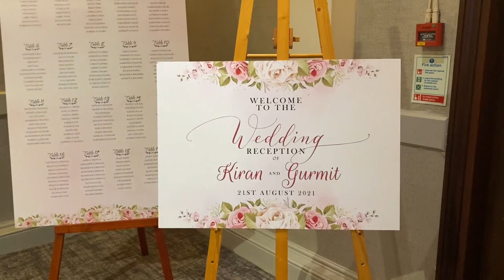Indian Wedding at DOUBLETREE by Hilton Harrogate Majestic Hotel&Spa - Wedding Venue Tour | Dhol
Asian Wedding | Indian Wedding | DOUBLETREE by Hilton Harrogate Majestic Hotel & Spa - Wedding Venue Tour with Nadia Violin - Wedding Violinist UK | Beautiful Indian Wedding Entrance with TABLA players at the end - don't miss it - watch till the end!
This video was filmed during an Indian Wedding on 21st August 2021.

⚠️Nadia is a Professional violinist. She is the most requested Acoustic & Electric LED Violinist in UK for ANY occasion. She plays Classical, Popular, Bollywood, Celtic, Christmas, Club music with backing tracks or alongside to DJ. Can prepare ANY special song's requests. She has full PA system, battery powered wireless PA system suitable for any outdoors events, wireless microphone system (can walk around and play), backing tracks. Available UK wide. Weddings, wedding proposals, anniversaries, birthdays, parties, garden parties, private events, night clubs, charity events, funerals, shows, corporate functions, christenings, graduation events, church service etc.
Please contact Nadia Violin for more information.